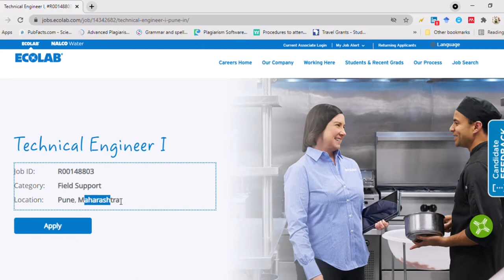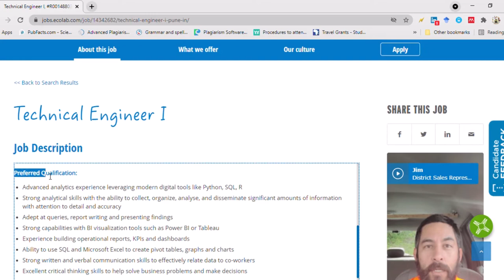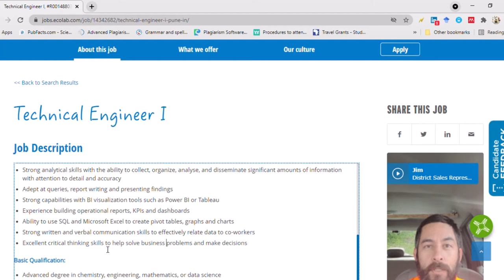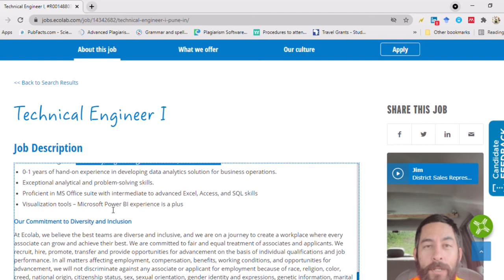Chemistry Jobs Engineering Jobs Mathematics Jobs Data Science Jobs Ecolab Recruitment BSc Chemistry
Dear Viewers,
Ecolab has invited online applications from the fresher's candidates from Chemistry, Mathematics, Engineering and Data Science candidates for the Technical Engineer-I Vacancy. For more information do watch the complete video.